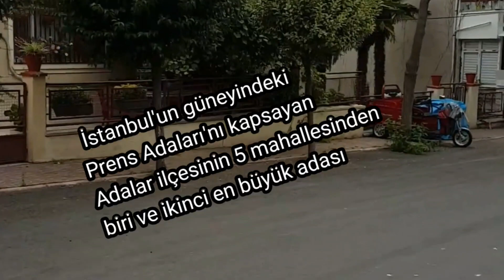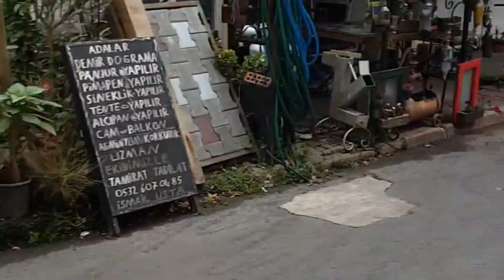Heybeliada Turu / Heybelinin Bilinmeyen Yerleri / İstanbul Adaları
Heybeliada, İstanbul'un güneyindeki Prens Adaları'nı kapsayan Adalar ilçesinin 5 mahallesinden biri ve ikinci en büyük adası.

Heybeliada, İstanbul’un Büyükada’dan sonra en büyük adasıdır. Adaya Heybeliada denilmesinin sebebi, uzaktan bakıldığında adanın yere bırakılmış bir heybeye benzemesidir. İstanbul'un en çok rağbet gören sayfiye yerlerinden biridir. Sadece doğasıyla, temiz havası ve güzellikleriyle değil, Bahriyesi, Sanatoryumu, Ruhban(Papaz) Okulu gibi kurumlarıyla da ünlüdür.

Adanın eni 2700 metre, boyu 1200 metredir. 4 tepeden oluşan Heybeliada, İstanbul adalarının orta yerinde bulunmaktadır. En yüksek tepe Değirmentepe’dir (136 metre) Diğer tepeler, Taşocağı Tepesi, Makarios Tepesi ve Ümit Tepesi’dir. Eski adı Papaz Tepesi olan bu tepe 85 metre yüksekliğinde olup üzerinde Papaz Okulu bulunmaktadır. Adada 4 de liman vardır. Güzel bir koyda bulunan Çam Limanı ile Bahriye Limanı bunların en önemlileridir. Adanın önemli yapıları, Bahriye Okulu, Aye Ofemya Ayazması, Türkiye’nin ilk sanatoryumu olan Heybeliada Sanatoryumu (Kuruluş: 1924), Heybeliada’nın ünlü sakinlerinden olan Hüseyin Rahmi Gürpınar Lisesi, Abbas Halim Paşa Köşkü, Papaz Okulu, diğer dini yapılar ve resmi binalardır.